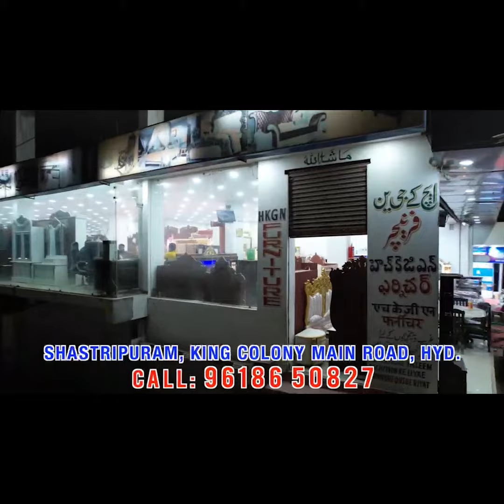P Srinivas Reddy Aur, Uttam Kumar Reddy Ne Kiya Huzur Nagar Ka Daura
P Srinivas Reddy Aur, Uttam Kumar Reddy Ne Kiya Huzur Nagar Ka Daura  @zedchannelhyd